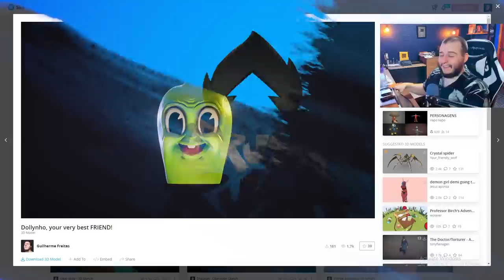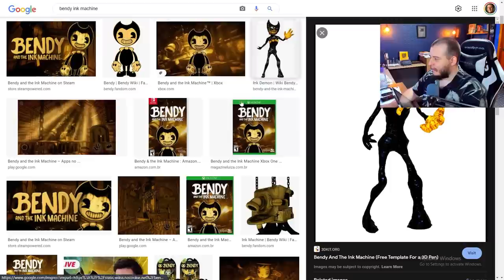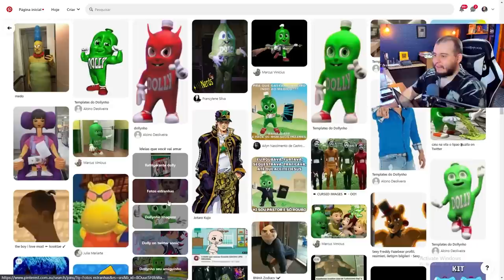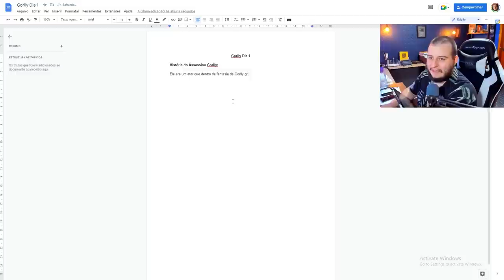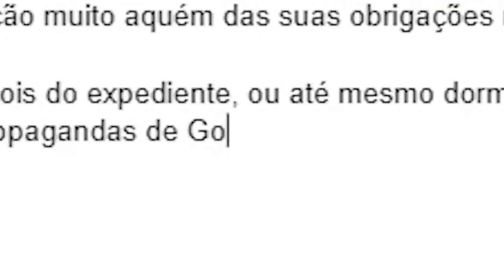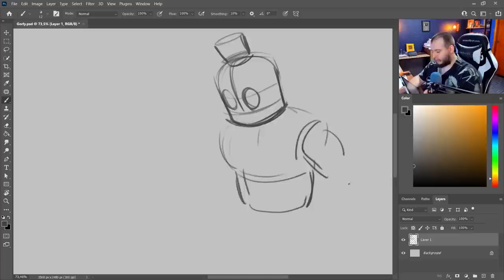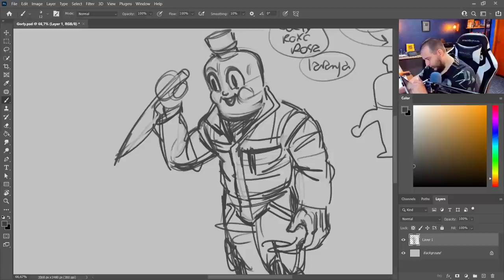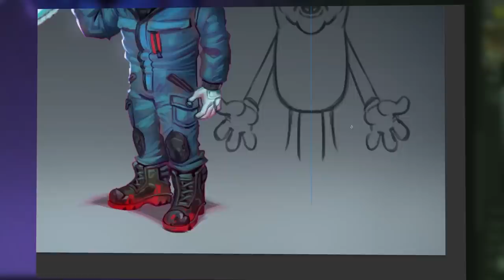NOVA SÉRIE: CRIANDO JOGO DE TERROR! | Parte 1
Reserve seu cupom para os descontos de agosto em todos os cursos de desenho, pintura, ilustração e 3D do canal Brush Rush